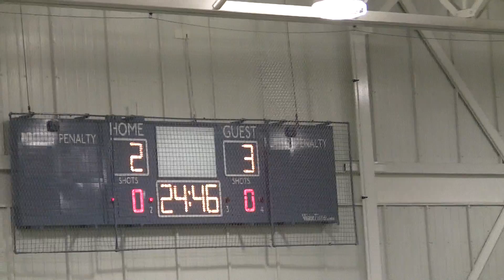DD Footy vs Cannonballs - Game 10 (Part 7)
April 1, 2011 Winter Coed Soccer at Brampton Soccer Centre